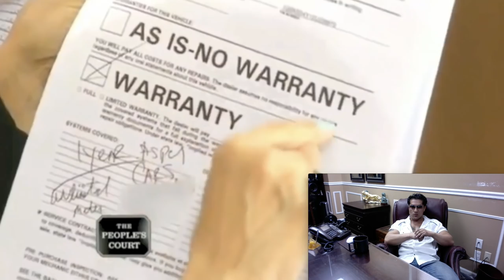ABOUD On Peoples Court TV Show